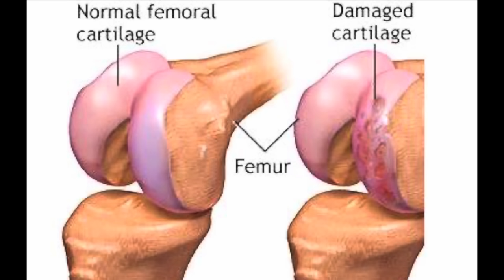A Dealer was buried and dug up 3 times. A London Firm and Police race to catch the culprits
Danny Dyke a dealer goes missing, the culprits bury him and move him 3 times hoping he won’t be found.A London Firm and Police race to Wales to find out who did it, who will get to them first???